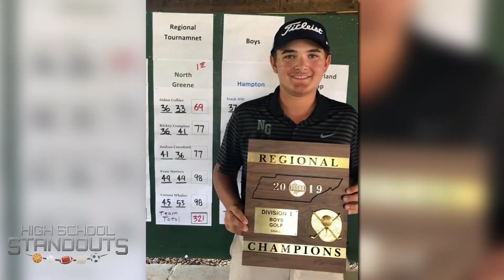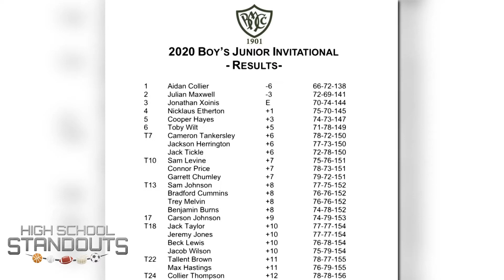High School Standout Aidan Collier emerging as a top junior golfer in Tennessee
HS Standout for 9-8 Aidan Collier